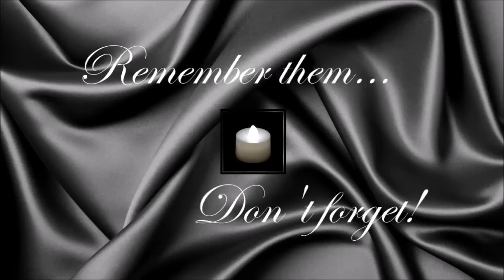Vlastimil Bubník ● A Simple Tribute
Vlastimil Bubník (18 March 1931 - 6 January 2015)